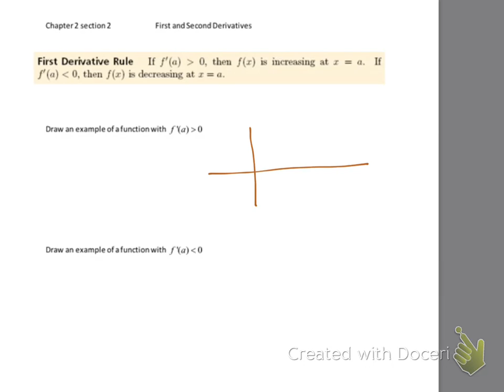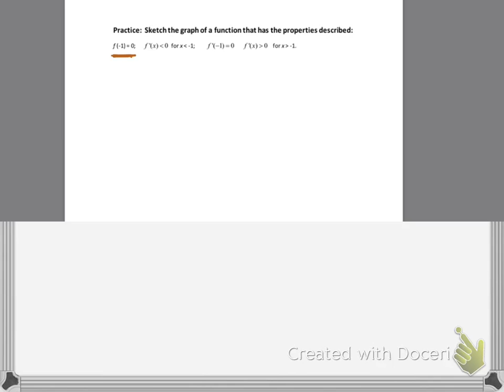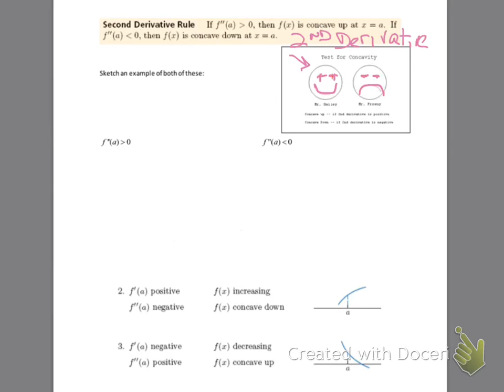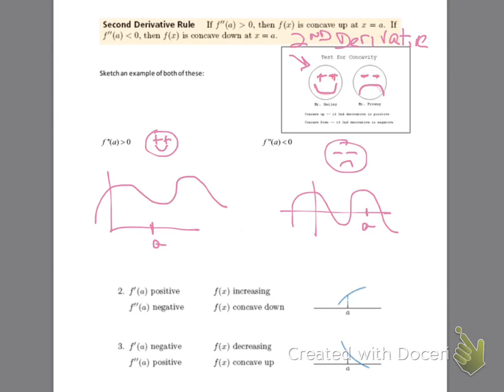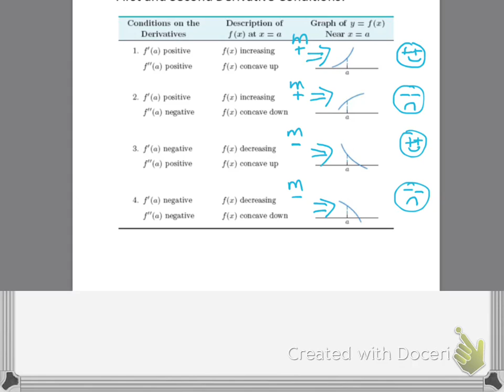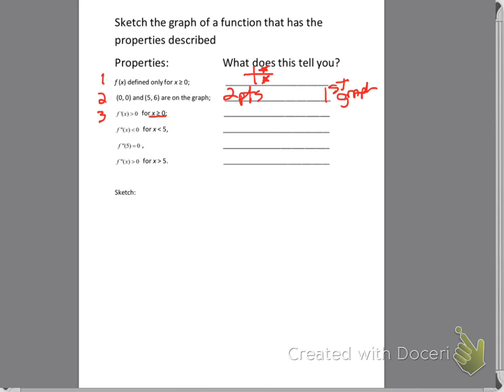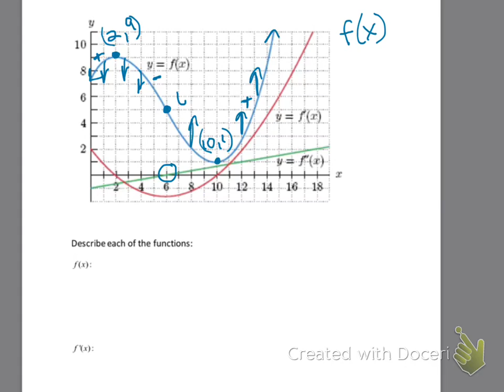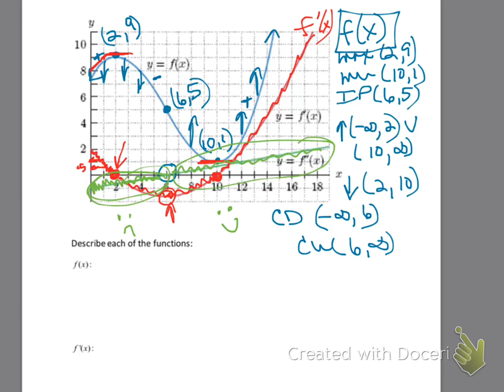2.2 notes 1st and 2nd derivative rules